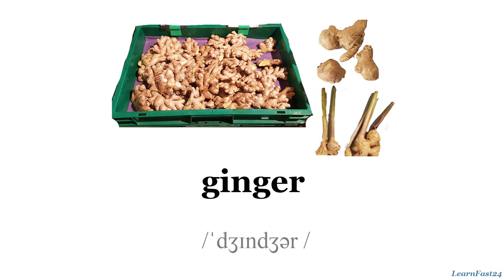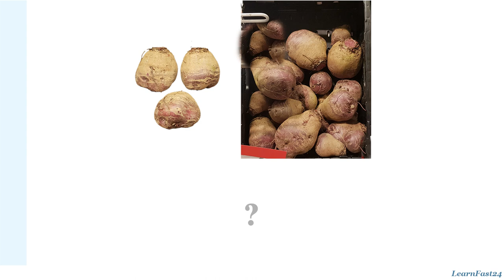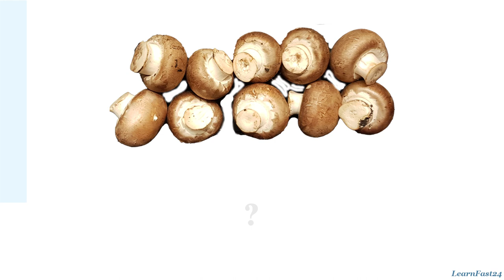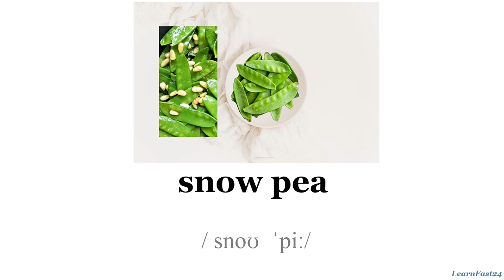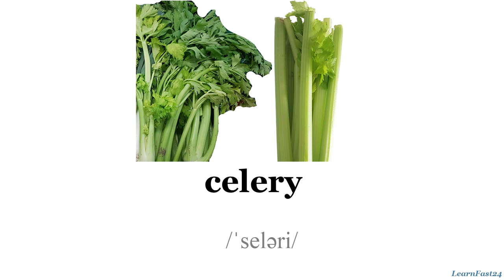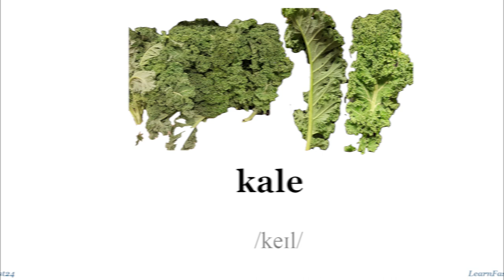Learn Vegetables Names In English Easily With Pictures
In this video, we'll explore the names of various vegetables in English. Whether you're an English learner looking to improve your vocabulary, a parent or teacher helping a child learn English, or simply interested in expanding your knowledge of vegetables, this video is for you. We'll cover common vegetable names, as well as some more unusual ones you may not have heard before. We'll also go over pronunciation and provide helpful images to aid in vegetable identification. By the end of this video, you'll have a better understanding of the English names for many types of vegetables, and be well on your way to building a stronger vocabulary. So join us as we delve into the world of vegetable names in English!